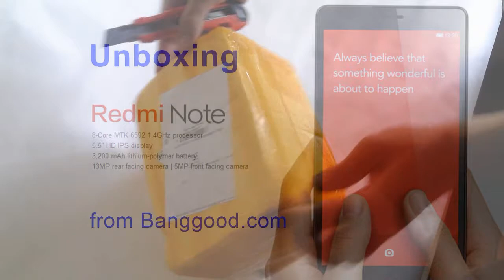Unboxing Xiaomi Redmi Note from Banggood.com